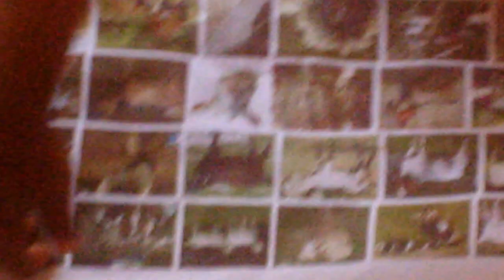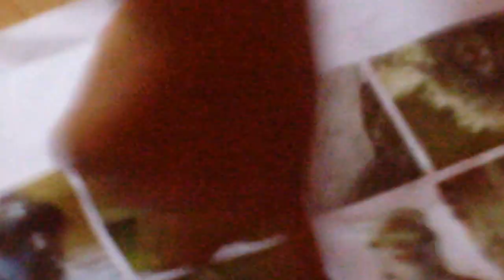Adelio Mainan Lihat Tawon Takut